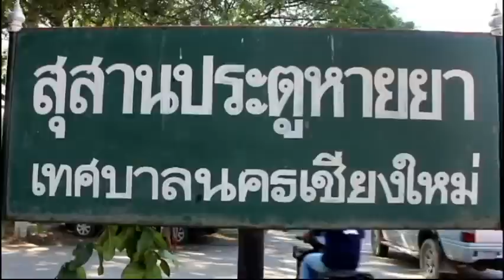Wat sai moon .... ရဲေလး ေနာက္ဆံုးခရီး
14/1/2017. ရက္ေန႔တြင္ ဘဝတစ္ပါးသို႔
ေျပာင္းလဲသြားေသာ ရဲေလး ( ခ ) ရဲၿဖိဳးဟန္ ေကာင္းရာသုဂတိလားပါေစ...လို႔ ဝပ္ဆိုင္းမြန္း ပရဟိတအသင္းသူ အသင္းသား ကိုယ္စား ဆုေတာင္းေပးလိုက္ပါတယ္...
.ပန္းပ်ိဳးလက္ (ခ်င္းမိုင္).